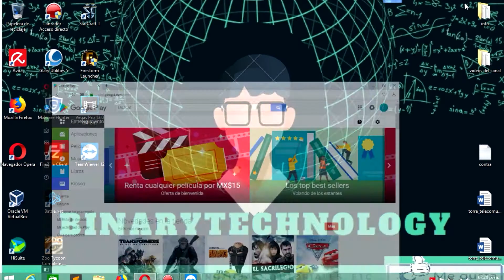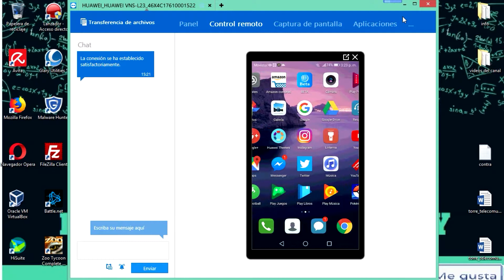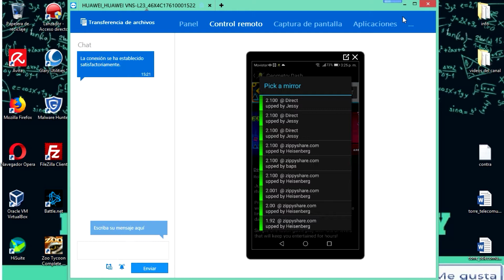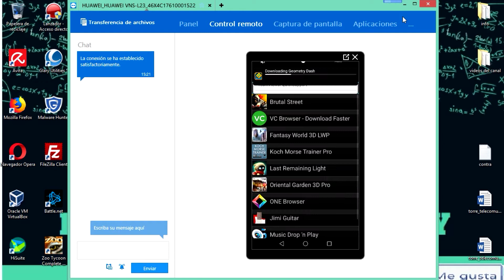Tutorial -Tener google Play Store gratis FULL 2017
Hola chicos es un video sobre como tener la Play Store gratis , podréis descargar todas las aplicaciones de pagas totalmente gratis